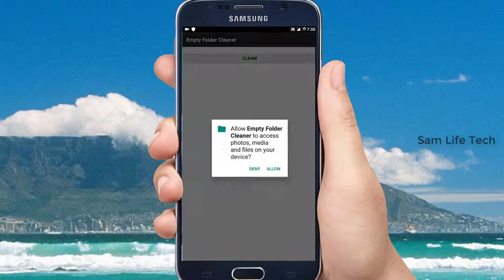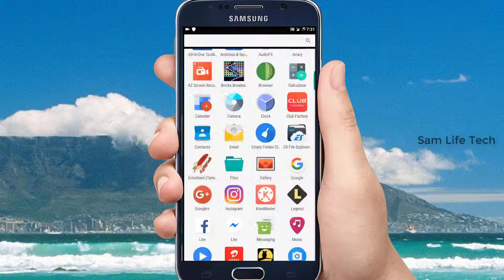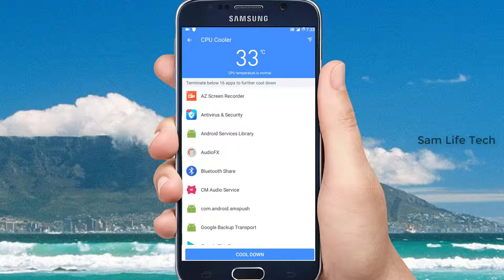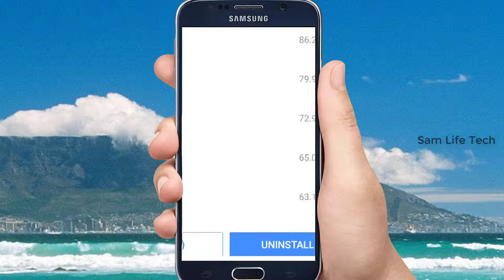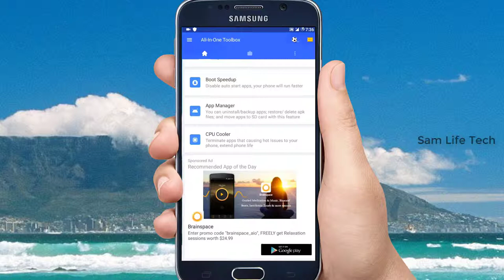உங்கள் Mobile-ல் இருக்க வேண்டிய 2 சிறந்த APPS- Best Mobile Security Apps for android in 2018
1)  Empty Folder Cleaner ( app r 4.7) (1mb)

Key Features
      1)Multiple options to delete empty folders
      2)Delete empty folders from internal storage(No root required)
      3)Delete empty folders from external storage/memory card(Root required for this feature only)
      4)No advertisement

2)  All-In-One Toolbox: Cleaner, Booster, App Manager (10 million)

Key Featuers

    1)Clean up Android with 1 Tap
    2)Speed up Android with 1 Click
    3)Battery Saver
    4)App Manager